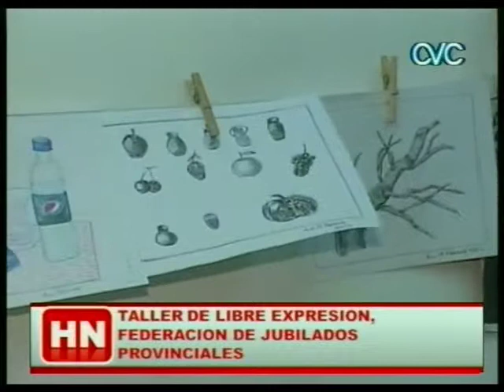TALLER DE LIBRE EXPRESION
FEDERACION JUBILADOS PROVINCIALES